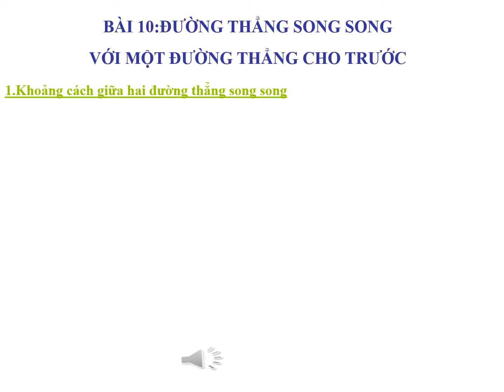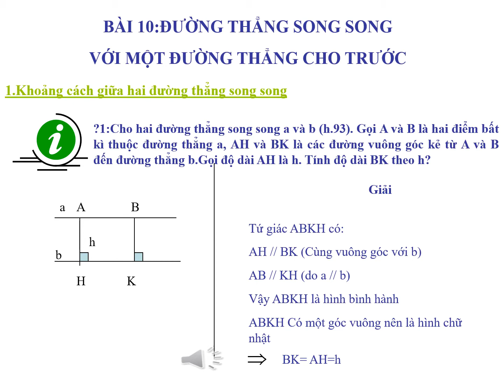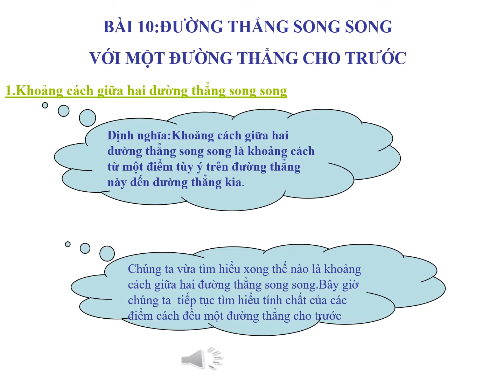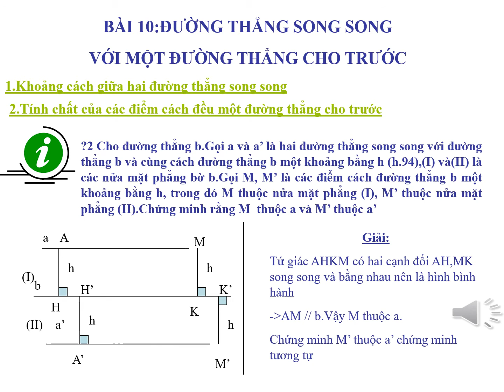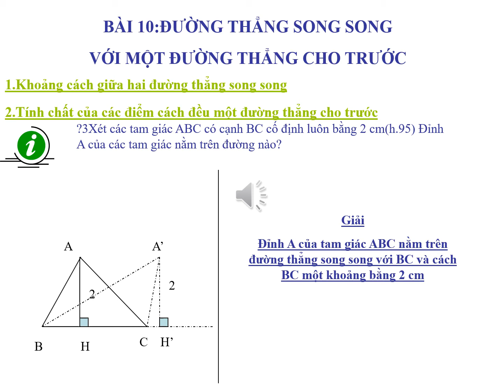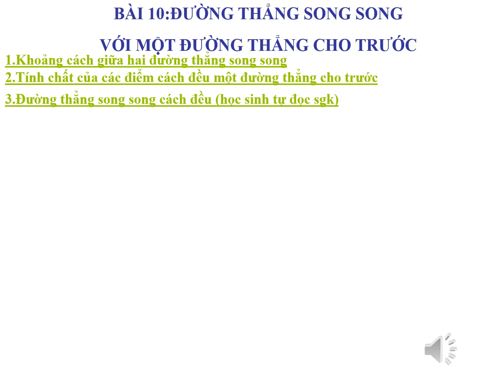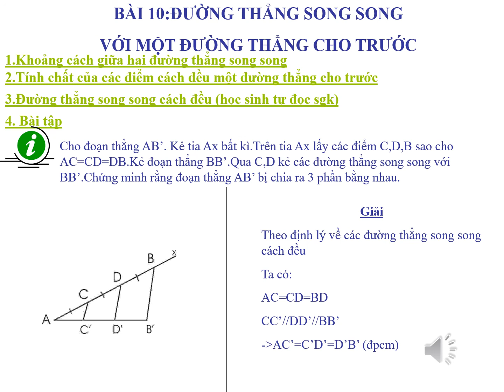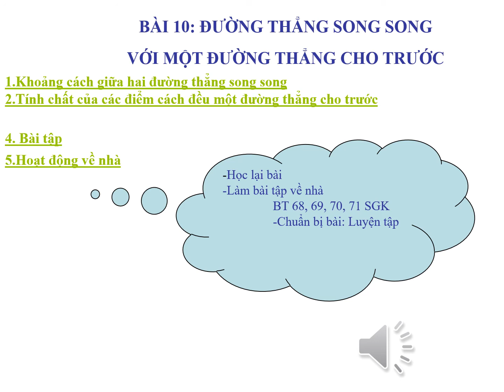TOÁN HÌNH 8_TUẦN 8_ĐƯỜNG THẲNG SONG SONG VỚI MỘT ĐT CHO TRƯỚC